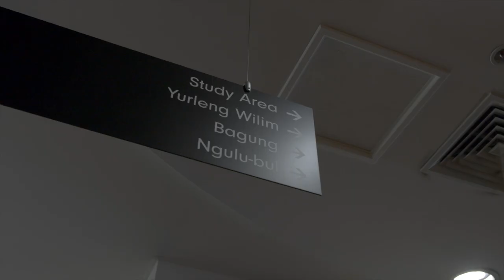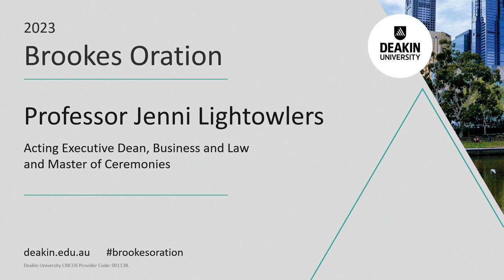Do cities matter anymore? | 2023 Brookes Oration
The annual Brookes Oration was established in 2006 to encourage thoughtful debate about the contribution of corporate Australia in the global community. It honours the significant contribution of Sir Wilfred Brookes, grandson of Alfred Deakin, the second Prime Minister of Australia after whom Deakin University is named.

The 2023 Oration, Do cities matter anymore? was delivered by The Right Honourable the Lord Mayor of Melbourne Sally Capp AO.